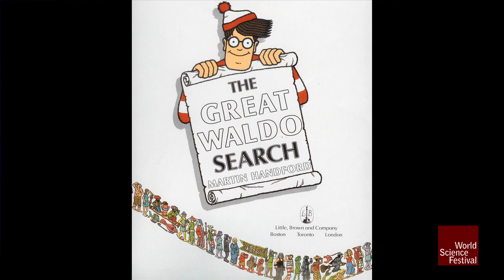Spotlight: Life without Cryptography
Strip away the trimmings of a traditional science presentation, add cocktails, and you have WSF Spotlight. How much of your information would you rather stay hidden from public view? Using a hypothetical scenario, and with the help of her two daughters, Tal Rabin describes a world without cryptography, where our online interactions are available to anybody with the desire to look.